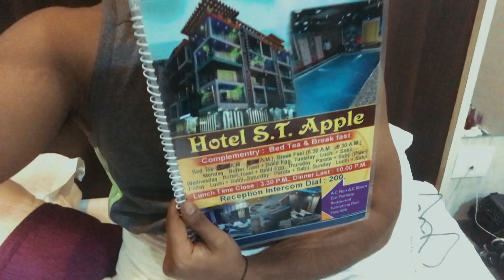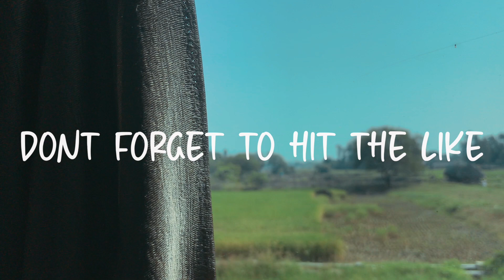BEACH MORE WORRY LESS | VLOG-22